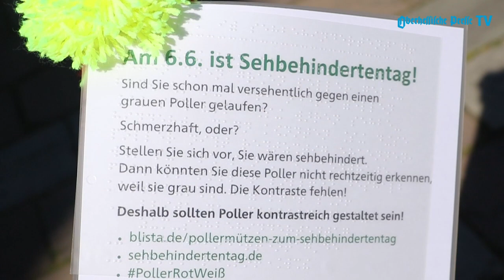Pollermützen warnen vor Gefahren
In Marburg leben mehr als 1000 junge sehbehinderte oder blinde Menschen. Und trotzdem ist es manchmal ziemlich gefährlich für sie. Warum? Darauf macht der Tag der Sehbehinderten aufmerksam.
(Video: Nadine Weigel)